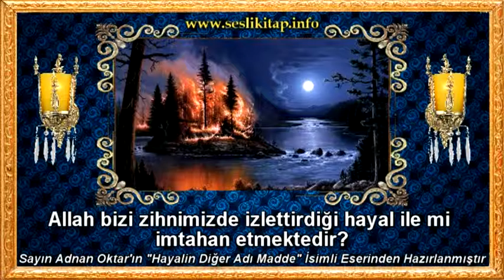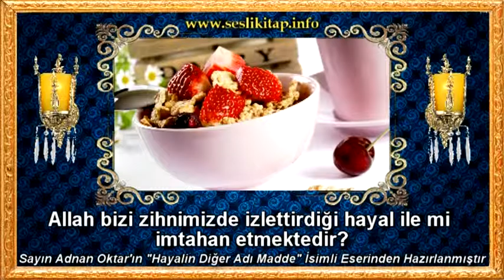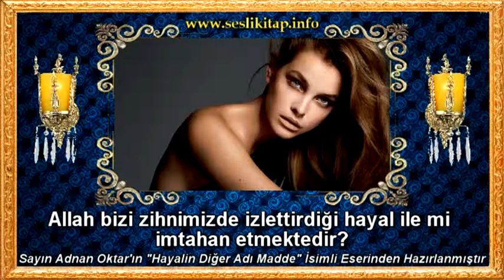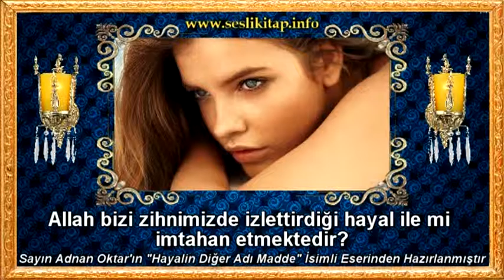itiraz; Allah bizi zihnimizde izlettirdiği hayal ile mi imtahan etmektedir